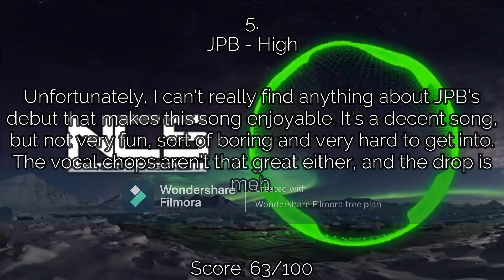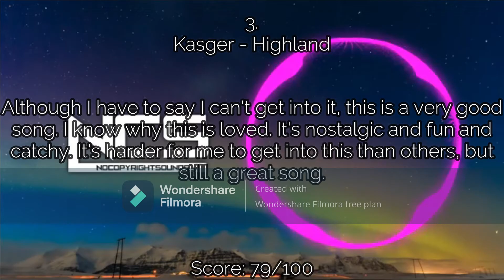Ranking NCS: February 2015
Good month.